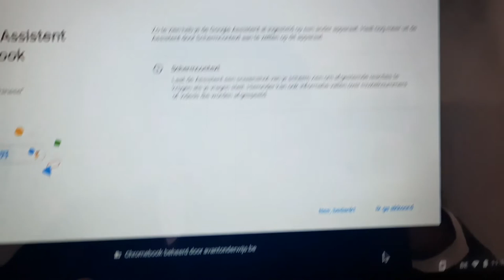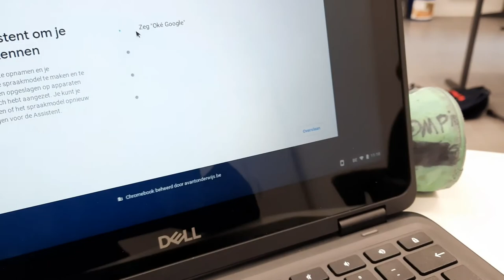De Week (woensdag en donderdag) 2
met muziek van Steve Willaert